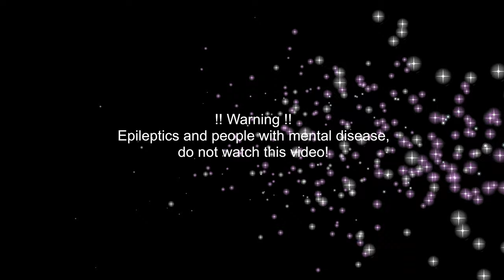Spiral Extreme 2, Hypnosis, Meditation, Trance. - 4k Ultra HD - 432HZ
Attention, this video has a strong visual effect. The effect will disappear after a view seconds when you stop watching.

 !! Warning !!
Epileptic and people with mental disease, do not watch this video!
Video and music by bid77media

Spiral video nedlasting i 4k eller HD, klikk på lenken for mer informasjon.